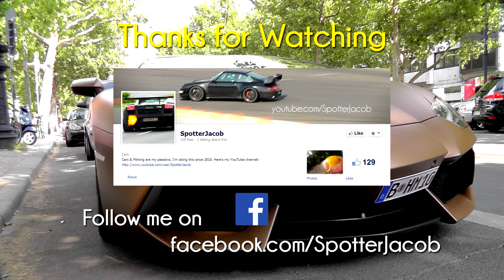M-T-E TUNED Lamborghini Gallardo Sounds on the track.